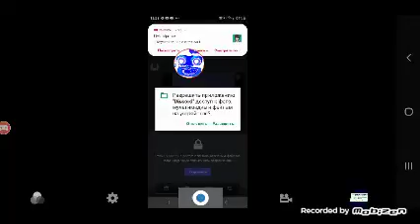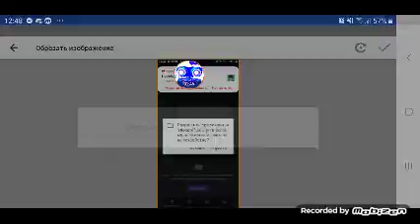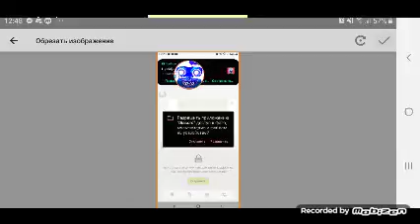mega photo pro effects how to make sponsored by preview 2